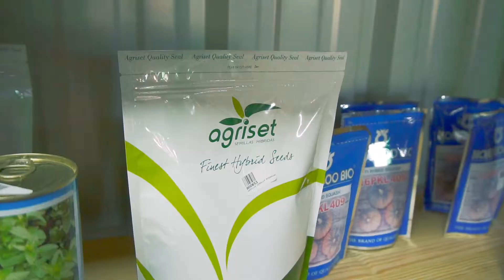Sucursal Bonao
Nuestra tienda ubicada en Bonao, Km. 89 de la Autopista Duarte. Un lugar unico, donde podras encontrar todo tipo de semillas de hortalizas